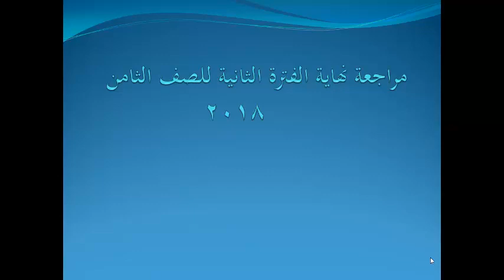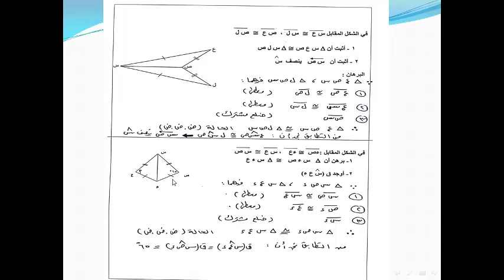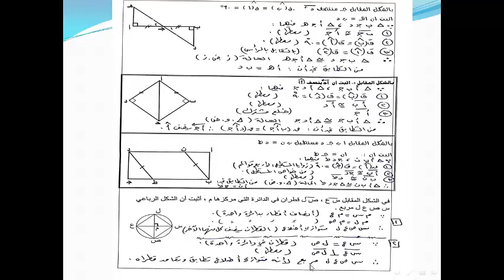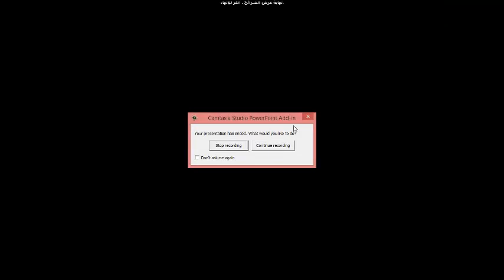رياضيات | ثامن | الفترة الثانية | الجزء الثاني